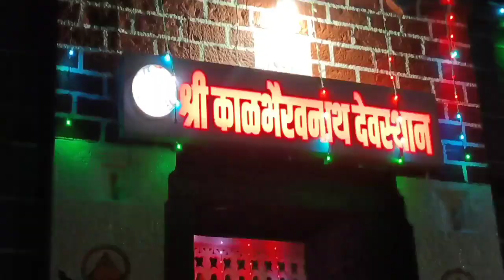aamchya gavchi yatra.../देवळात सर्वांना शेरणी वाटली...